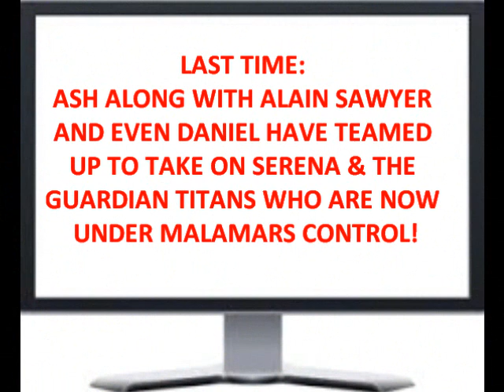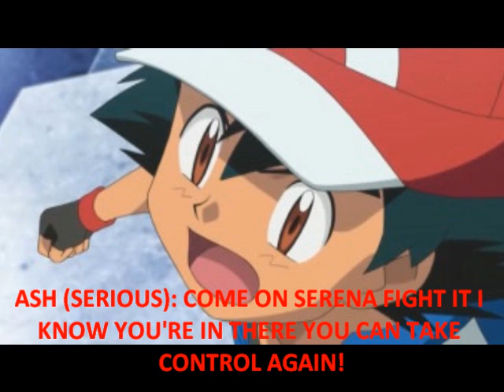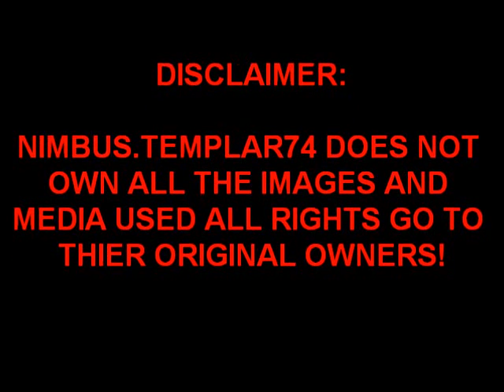AMOURSHIPPING SHADOW QUEEN PART 7